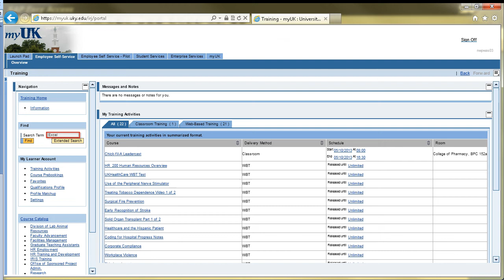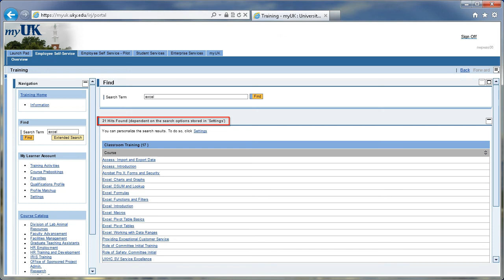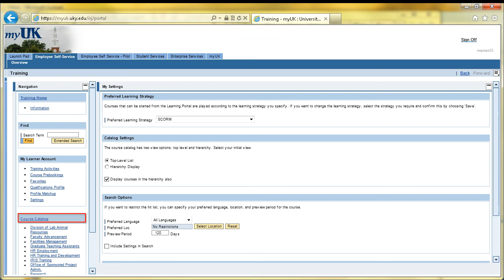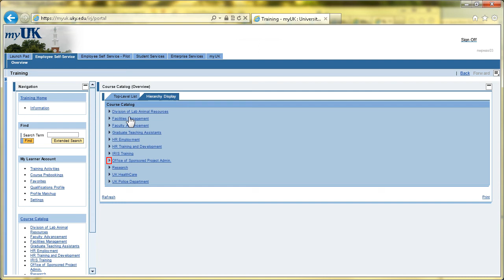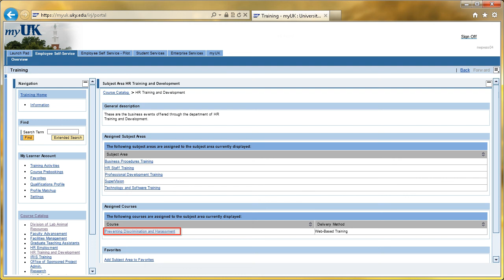SAP Learning Solution--Searching for Course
This quick tip demonstrates how to find a course title at the myUK Employee Self-Service training site.